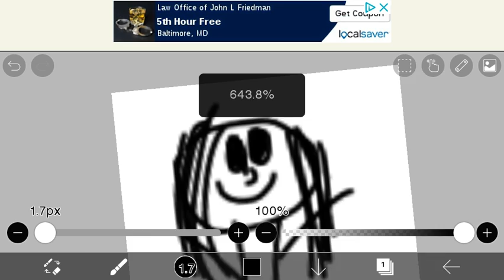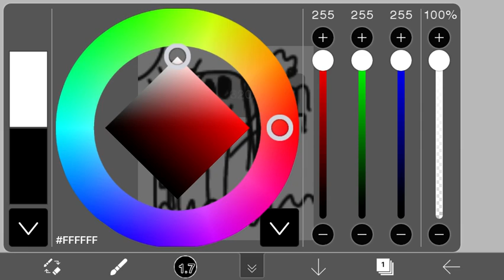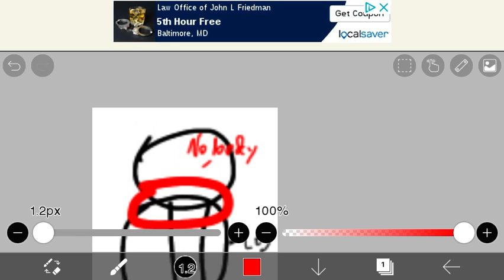How I used to draw myself/people when I was 4-ish 😀👍 [] Meme? [] By: - No Image -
So…yeah. This is seriously how I used to draw people 😭